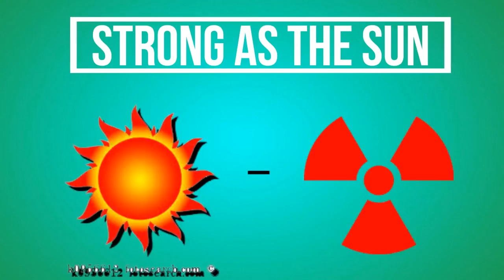NCR-20: Jose P. Laurel High School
"Change Your Belief"

Verbatim description of the video from the contestant:
It showcase the positivity of students of having clean and safe energy by utilizing Nuclear Energy in the country.